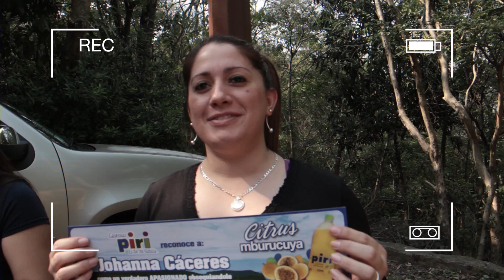Gaseosas Piri - Ganadores Mbatovi